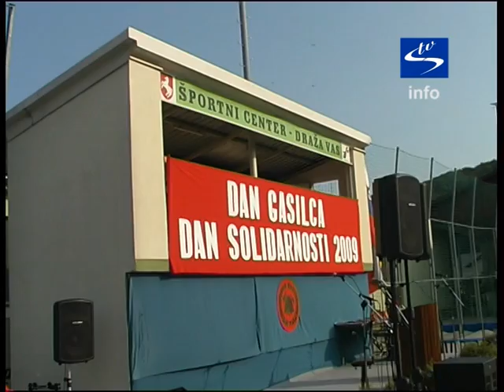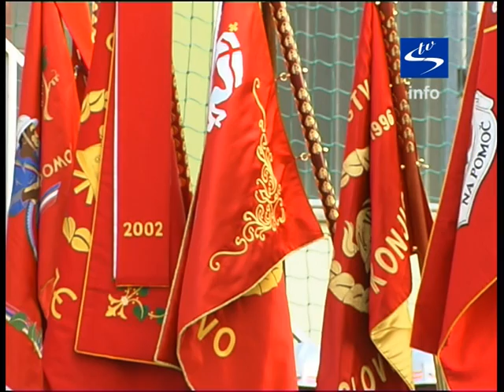Skala TV info - Dan gasilca v občini Slovenske Konjice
Skala TV info - Dan gasilca v občini Slovenske Konjice 2009 Slovenske Konjice - Draža vas